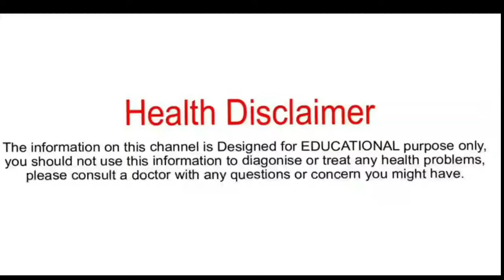విటమిన్ డి లోపం | Vitamin D Deficiency In Telugu | Vitamin D Deficiency Symptoms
How To Increase Height In Telugu | Best Height Growing Technique | How To Grow Taller | Height Tipsl